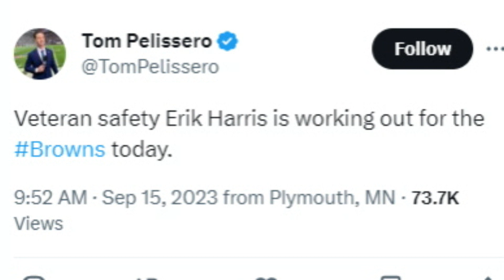Browns Bring in Safety Erik Harris for a Workout - Sports4CLE, 9/15/23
Dave Bacon and Brad Ward discuss news of the Browns bringing in Erik Harris for a workout.